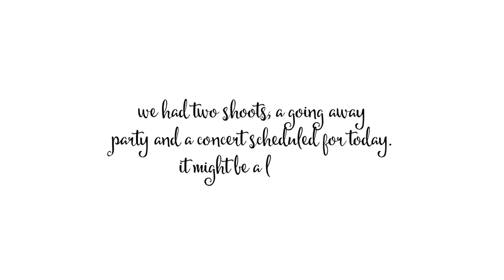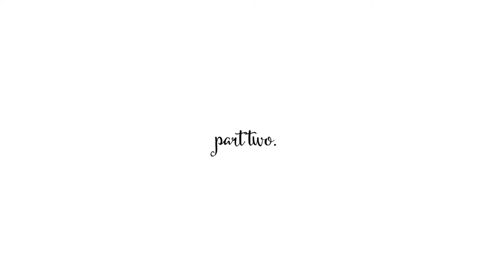photoshoots & emily king...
It felt really good to be back out on shoots again. Had some fun with my favorite models and even got to see Emily King with my sissy. It was a super fun day.

FILMED & EDITED BY SYREENA B

CAMERAS
-Canon 5D Mark II
-Canon g7x